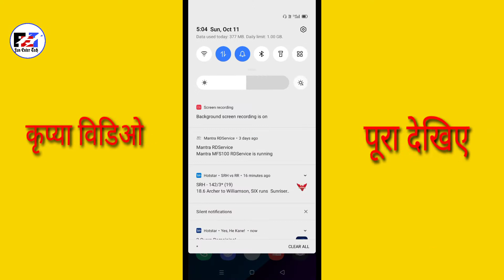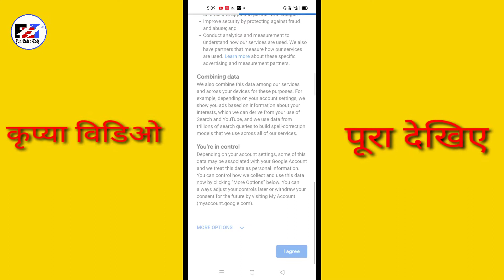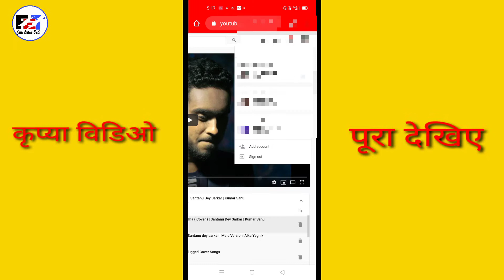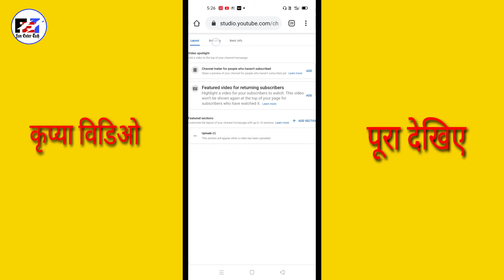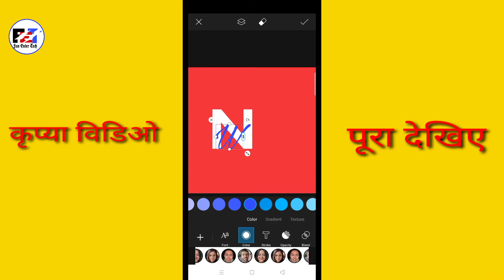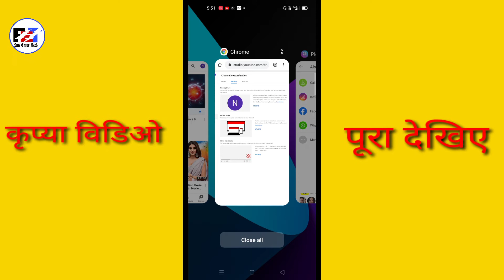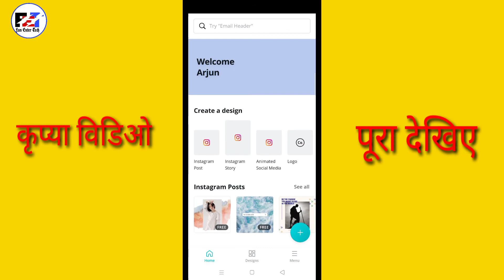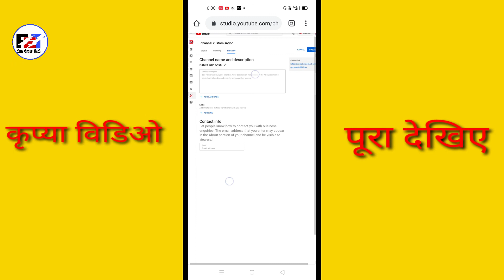How To Create Youtube Channel In Mobile || Youtube Channel Kaise Banaye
Your Queries -
यूट्यूब चैनल कैसे बनाते हैं
youtube channel kaise banayenge

🔴 Hit Like

🔴 Then Share

😊 Thanks ...  jiiiii❤😘😊